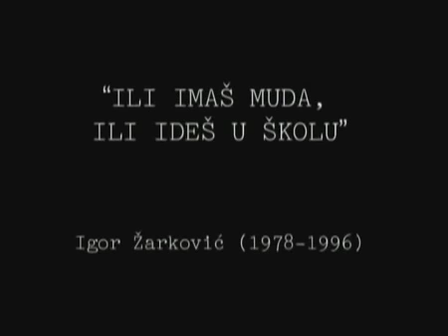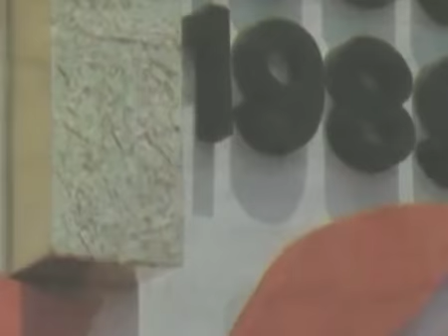Vidimo Se U Citulji - Igor Zarkovic